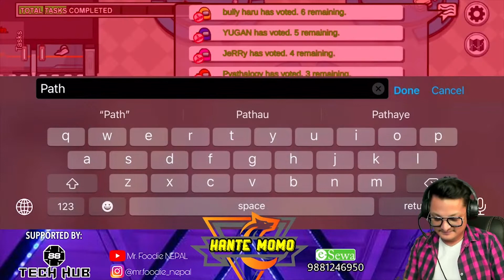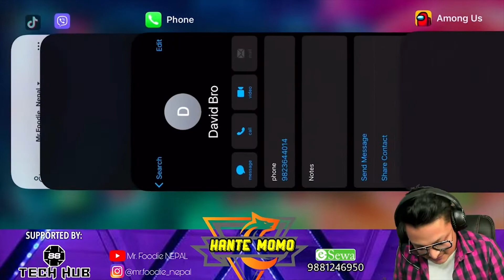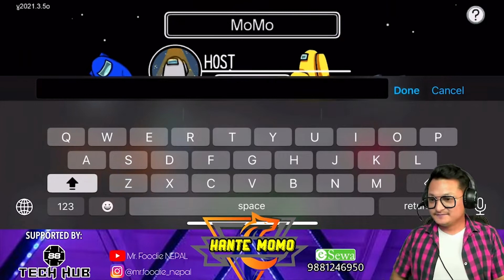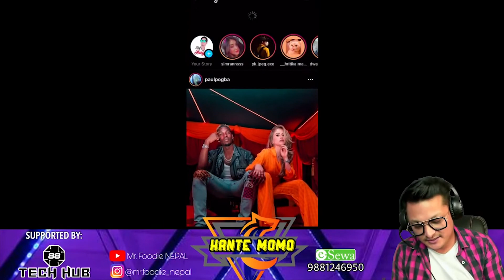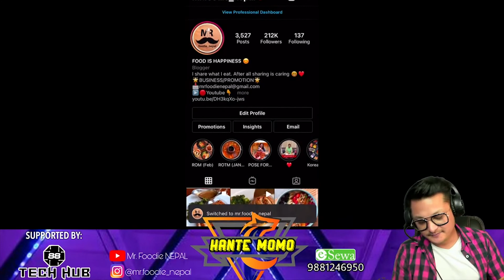AMONG US GAMEPLAY || VEDA KANDA || Atti Ramailo